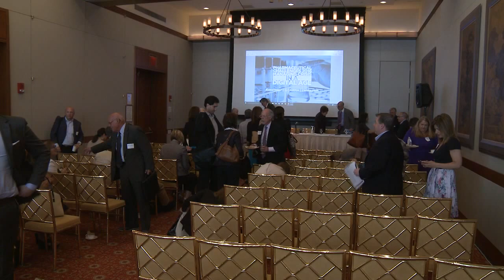Staying Ahead of the Curve in Pharma, Reputation and Crisis Management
On June 14, 2016, CARMA hosted an event in New York City to explore the importance of reputation in the pharmaceutical industry.

From Warren Buffett to Shakespeare, business and societal leaders emphasise that good reputation is our most valuable asset.  Certainly, when reputation is lost, it can cause tremendous loss of value - Volkswagen, BP and indeed the entire banking sector have felt the pain of such loss in recent times.

But does this hold true for the Pharmaceutical sector?  Many firms in the sector have gone through scandals involving corruption, test data falsification, bribery and more without losing substantial traction in the markets – events which might have paralysed other industries.

But research from CARMA shows that, globally, critics of the industry are growing stronger, opposition to certain practises is growing harsher and the regulatory and political attitudes persistently challenging for the industry.  This conference will examine how critical good reputation really is to the sector, what to do in the face of reputational loss and how to sustain strong reputational capital.